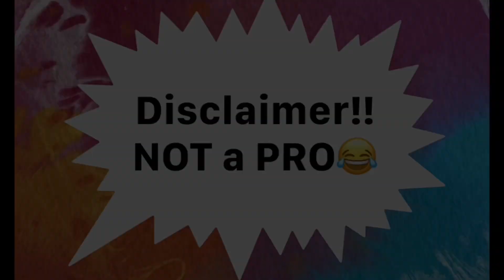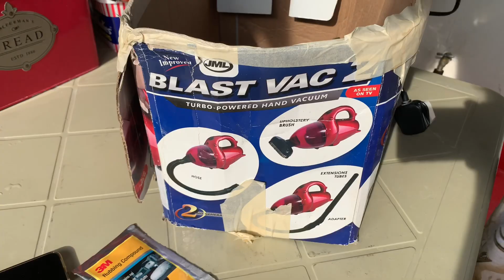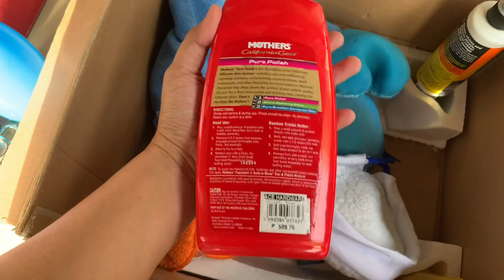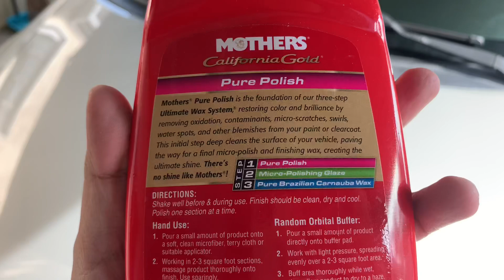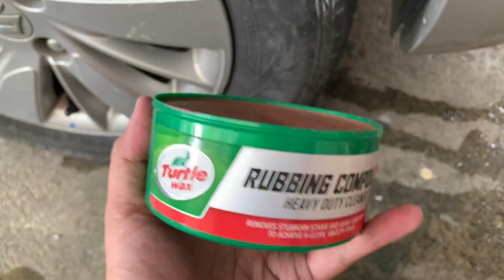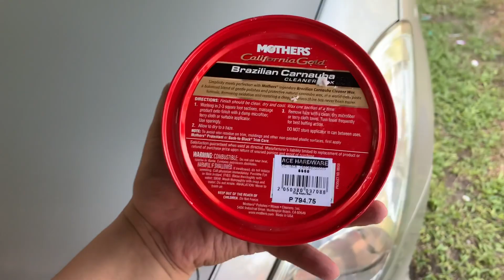Natangal ko gasgas ng kotse ko!😱🥳